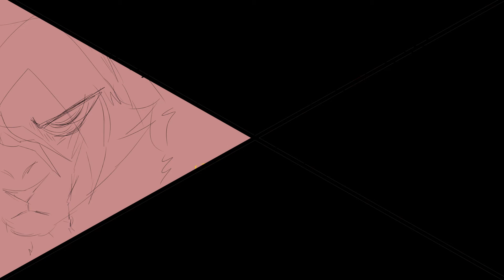YOU CANT HIDE PART 17 WIP(blood n flashish)